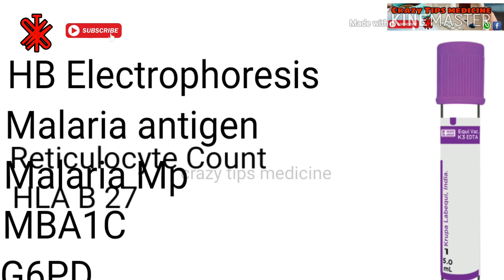Edta वायल में कौन कौन सी जाचे जाती है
How to use & store neolacta PHBM

मेरे इस CHANNEL के साथ आपलोग जुड़ रहें हैं जिसके लिए मैं आपलोगों का दिल से सुक्रिया करता हूँ मुझे आशा है की आपको यह VIDEO पसंद आया होगा तो कृपया LIKE और SHARE करें साथ ही CHANNEL को

▶नोट :- अगर आपको इस विडिओ से किसी प्रकार की आपत्ती है तो आप हमे जरुर बताये बताने के बाद इस विडिओ को जल्द ही हमारे चैनल से डिलीट कर दिया जायेगा... अतः आप से निवेदन है कि आप कापीराईट स्ट्राईक का प्रयोग ना करे- धन्यवाद.
vile ________________________________________ ▶-:- दोस्तो अगर आपको मेरा अपलोड किया हुँआ यह विडिओ जरा सा भी अच्छा लगा हो तो आप हमारे चैनल को सब्सक्राईब जरुर करे- इससे भी अच्छे अच्छे गाने सुनने के लिये घंटी को भी दबा दे- और विडिओ को लाईक ,शेयर करना ना भुले।